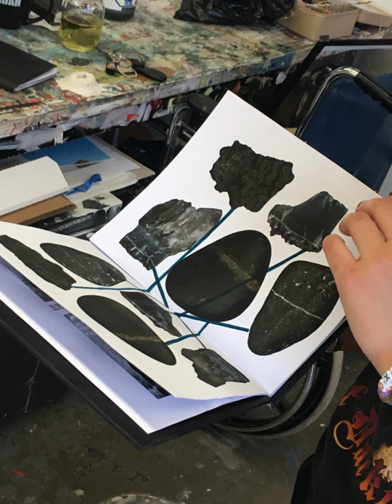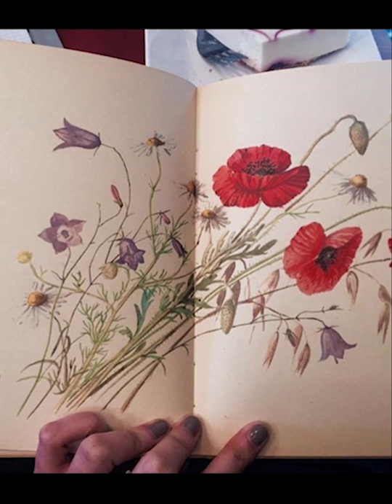Arts and Performances: Moira Smith Artist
Moira Smith describes the meaning behind her artwork and the role that art plays in our society.

Video Rodney Humphries